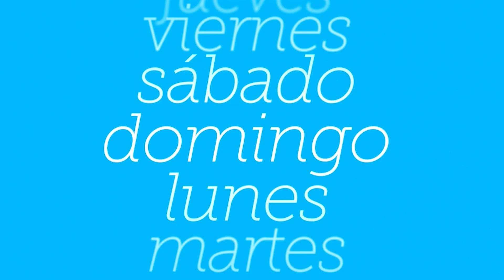Ya está aquí el estreno de 'Me Resbala' con Lara Álvarez | Mediaset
¡El martes 27 de junio llega 'Me resbala'! Un programa loco con una presentadora llena de chispa, con mucha labia y para caerte de la risa. No te pierdas el nuevo programa de Lara Álvarez, el martes a las 22:50 horas en Telecinco.